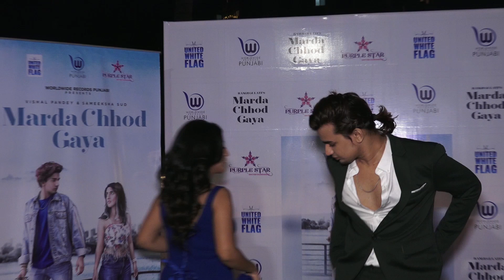Sameeksha Sud With BF Vishal Pandey At Video Launch Marda Chhod Gaya Sucess Party | Crazy Bollywood